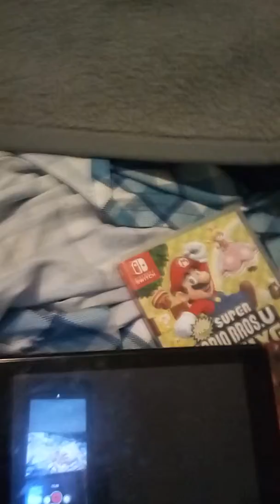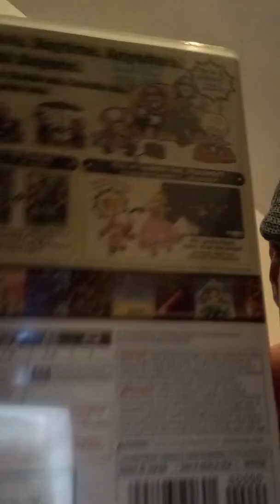Happy Easter guys